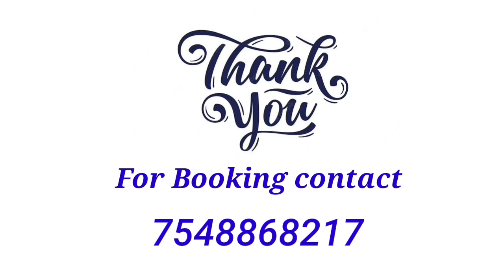V-29 | 2.75 cent North face 2Bhk house for sale| New house for sale Tirupur 2023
PN road kanakkampalayam near
2.75 cent
North site
House rate 45 lakhs
Negotiable

House details
 Bore available
 Bore motor
car parking portico
Hall 11*17
1st bedroom 10*11
2nd bedroom 10*10
kitchen 10*8
 2 attached bathroom western model
 1 outer bathroom normal toilet